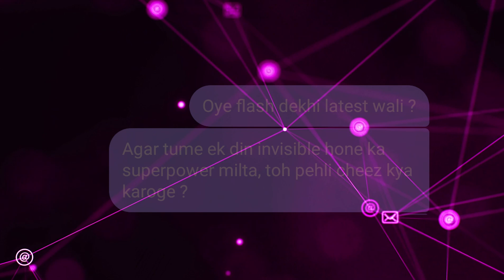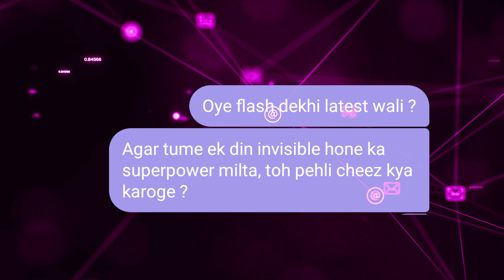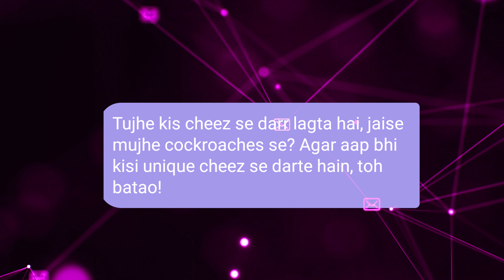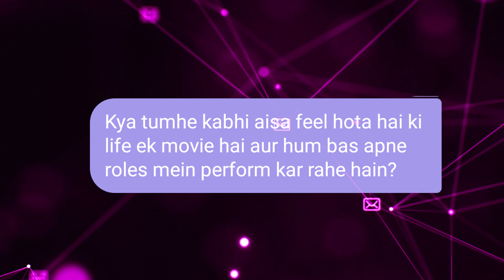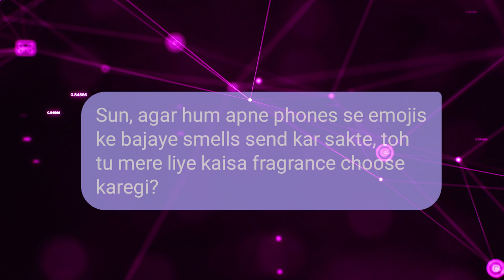6 INTRESTING MESSAGE | LADKI SE INSTAGRAM PAR KESE BAT KARE | LAMBI BATE KESE KARE | CHAT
6 INTRESTING MESSAGE | LADKI SE INSTAGRAM PAR KESE BAT KARE | LAMBI BATE KESE KARE | CHAT |

Ladki se baat kaise kare |Ladki se  baat karne ka Tarika | Advanced Communication Skills Psychology

Instagram par ladki kaise pataye on chat, Instagram par ladki patane ka tarika,love in life 5 dailog

Instagram par message kaise kare

Ladki ko impress karne wale question

How to impress a girl on Instagram chat in Hindi

Unknown ladki se baat karne ke tarike

Ladki ko impress kaise kare | whatsapp par

Ladki Patane ke topic

Facebook par dosti kaise kare

Ladki patane ki website

TOPIC COVERED :
Instagram par message kaise kare,Ladki ko impress karne wale question,How to impress a girl on Instagram chat in Hindi,Unknown ladki se baat karne ke tarike,Ladki ko impress kaise kare | whatsapp par,Ladki ko impress kaise kare whatsapp par,ladki se baat kaise karen,ladki se baat kaise karte hain,ladki se baat karne ka tarika,ladki se kis topic par baat kare,communication skills,how to talk to a girl,relationship advice in hindi,love tips in hindi